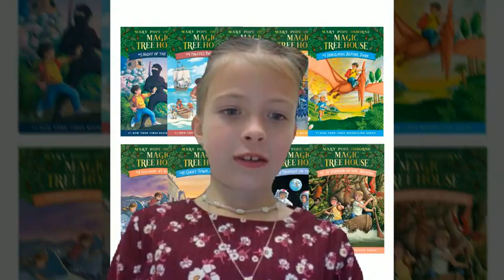Aria - Magic Tree House